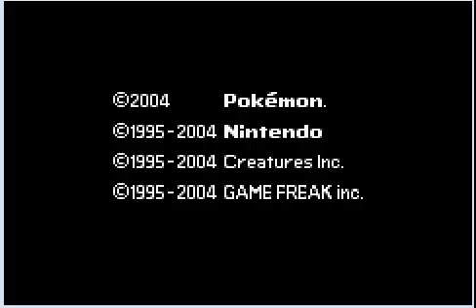Let's play Pokemon Ash Grey (German) [1] - Pika pika!